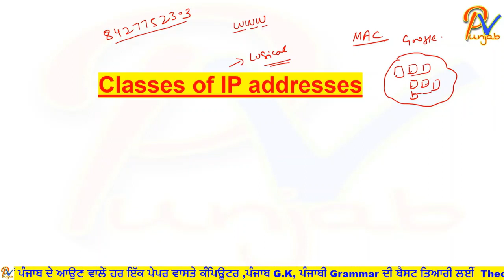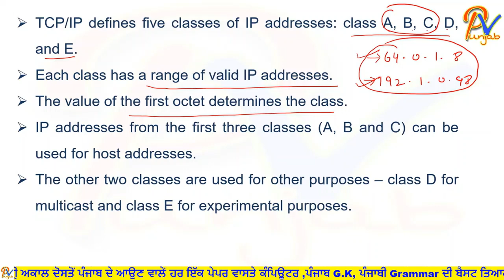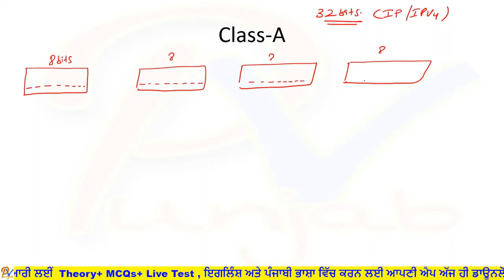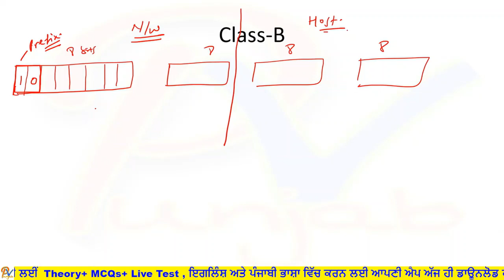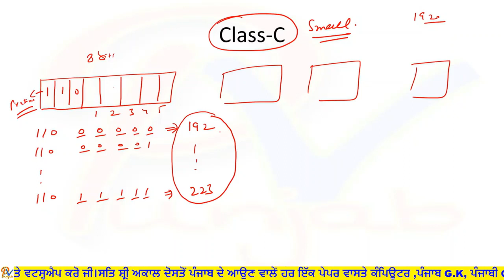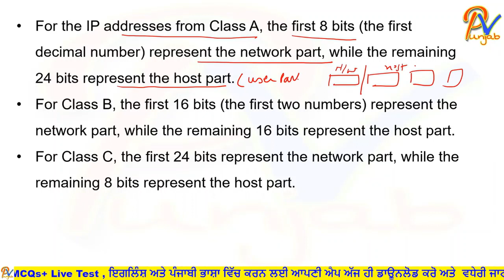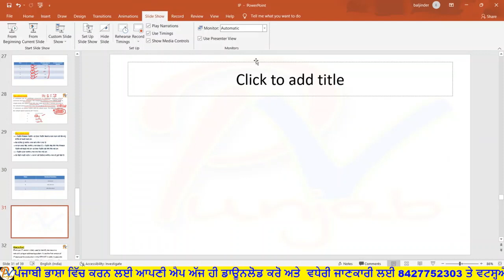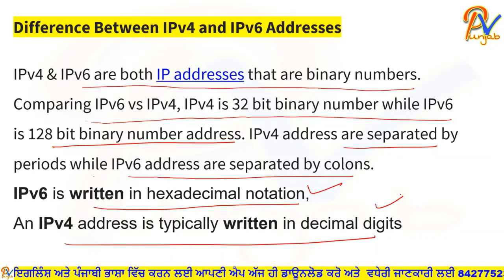IP Address Classes - ਪਿਛਲੇ 2021 ਦੇ ਪੇਪਰਾਂ ਵਿਚ ਹਰ ਇਕ ਸ਼ਿਫਟ ਵਿਚ ਪੁਛੇ ਗਏ 3-4 ਪ੍ਰਸ਼ਨ ਇਸ topic ਵਿਚੋਂ